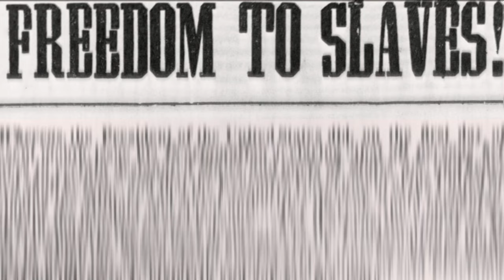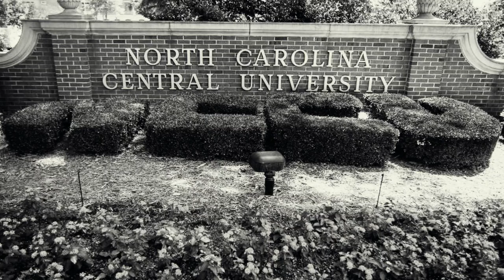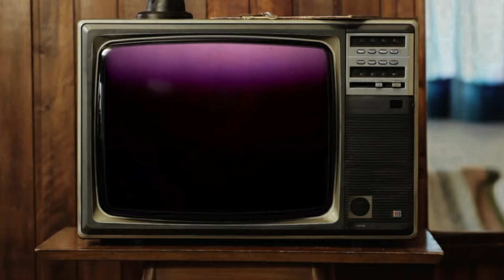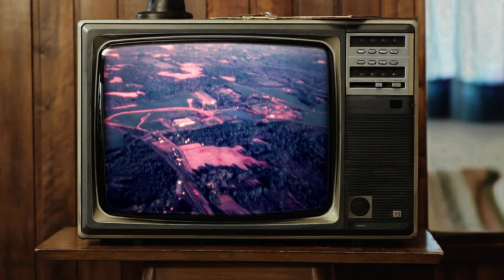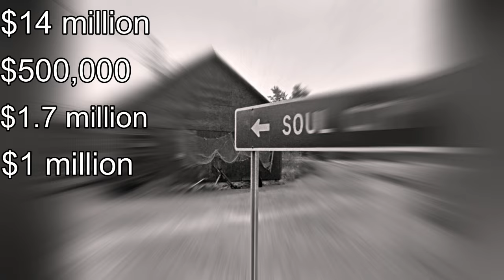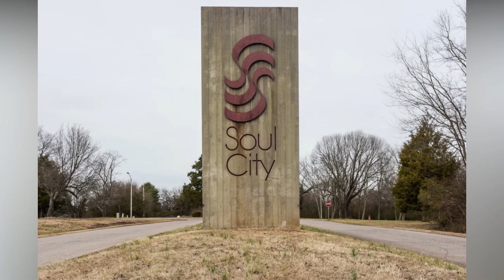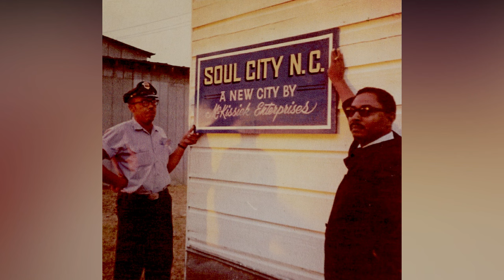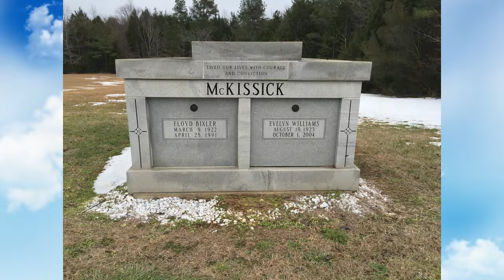Floyd McKissick (Awesome Legends)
A dream to build a utopia for all people. However, it wasn't meant to be. Floyd McKissick would go on to be remembered as a civil rights advocate who was driven to see his people have financial and political opportunity in the "land of the free."